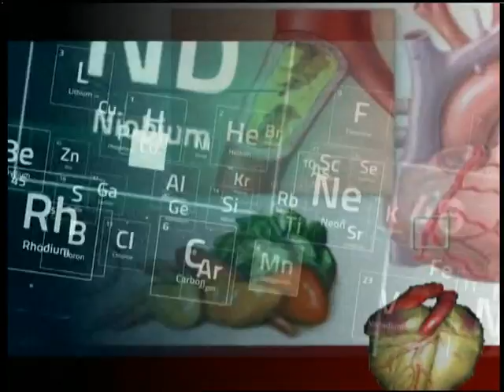Здорові будемо (24.01.17)